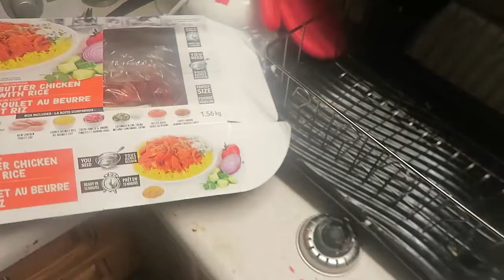Making Butter Chicken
in this vidieo we are Making Butter Chicken